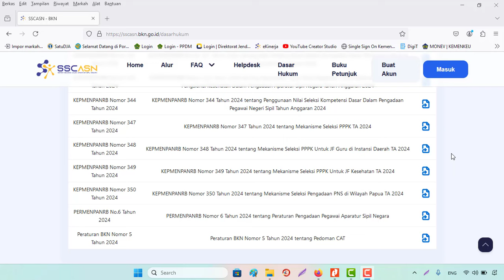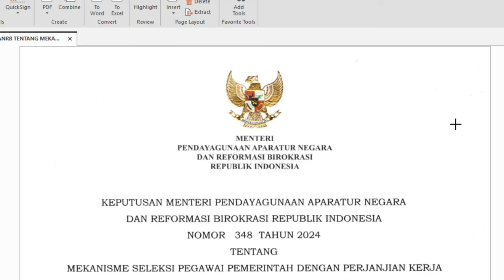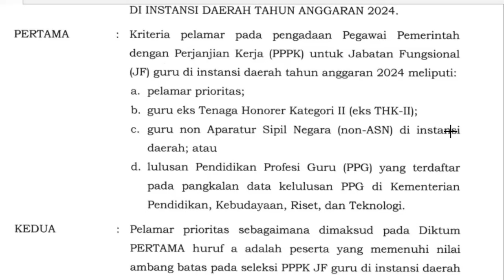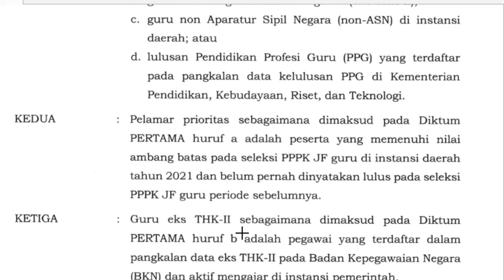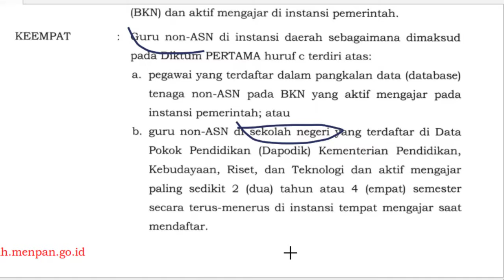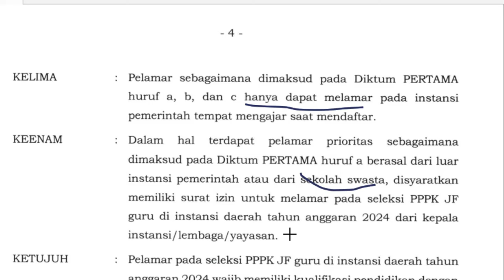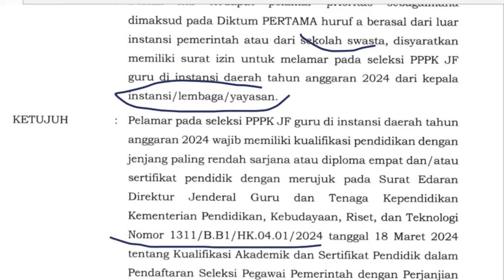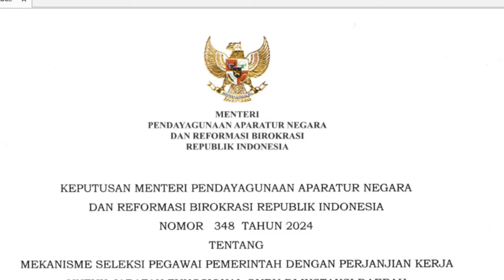Syarat Pelamar Seleksi PPPK Guru Swasta dan Negeri Tahun 2024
1. KEPMENPANRB Nomor 347 Tahun 2024 tentang Mekanisme Seleksi PPPK TA 2024
2. KEPMENPANRB Nomor 348 Tahun 2024 tentang Mekanisme Seleksi PPPK Untuk JF Guru di Instansi Daerah TA 2024
3. KEPMENPANRB Nomor 349 Tahun 2024 tentang Mekanisme Seleksi PPPK Untuk JF Kesehatan TA 2024